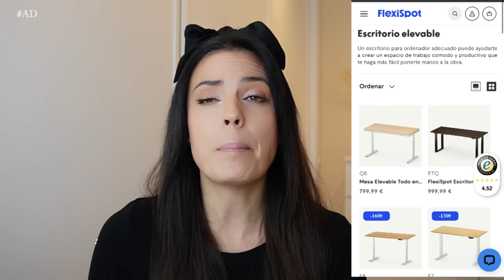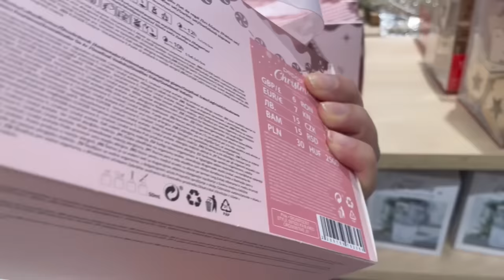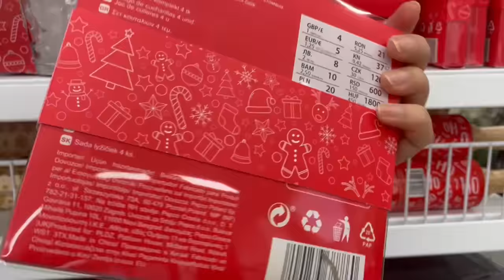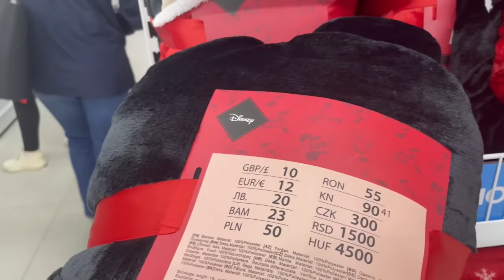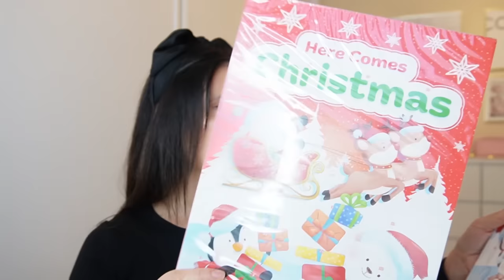TOUR por la Tienda PEPCO + HAUL NAVIDEÑO🎄// HELENAGARCIA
Prepedido:
Participe en el pedido anticipado entre el 13 y el 23 de noviembre para obtener un descuento adicional de 50€ para el E7pro

349,99€, precio de preventa